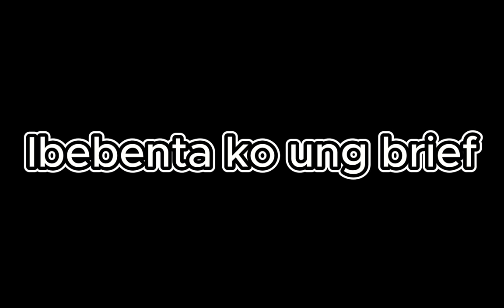Brief by PC Worth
Binabasa mo to?